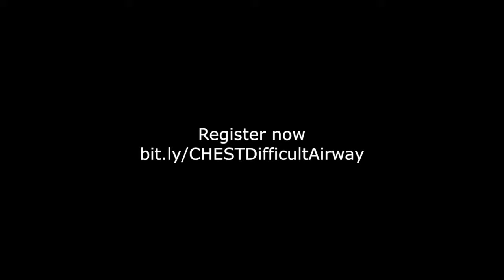How did your practice change after Difficult Airway Management?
Dr. Talayeh Rezayat describes her experience attending CHEST Difficult Airway Management course and how it changed her practice.

Every intubation in the ICU can be a difficult airway. Attend this state-of-the-art, systematic overview and hands-on experience offering the preparation, teamwork, and tools necessary to manage complex critical care airway situations.

Identify exam findings associated with a difficult airway, practice the essential skills of intubation, and learn to use innovative new advanced airway tools to manage difficult airways.

Gain hands-on experience with a multitude of videolaryngoscopes, bougies, and other intubating devices proven to increase first-pass intubation success.

Utilize extraglottic airways to reestablish ventilation should intubation not be successful.

Work with a team using crew resource management concepts to solve airway problems in a high-fidelity, fast-paced, simulated clinical environment using scenarios developed from real-life cases.

The American College of Chest Physicians (CHEST) is the global leader in advancing best patient outcomes through innovative chest medicine education, clinical research, and team-based care. CHEST connects health-care professionals to the latest clinical research and evidence-based guidelines through its journal CHEST and serves as a resource for clinicians for meetings, books, mobile apps, and live learning courses in pulmonary, critical care, and sleep medicine.